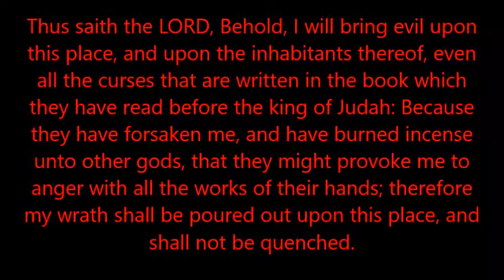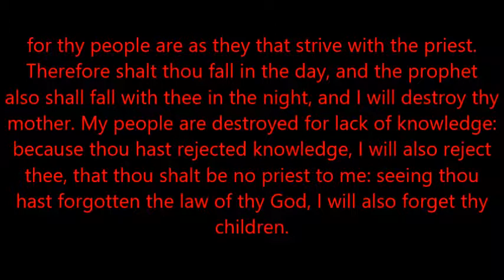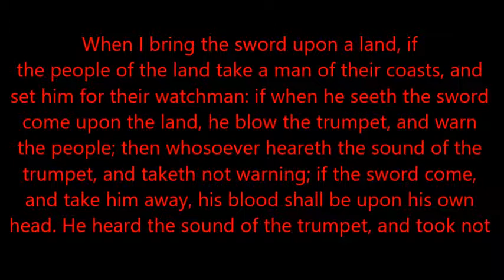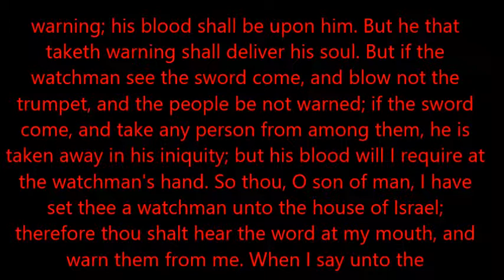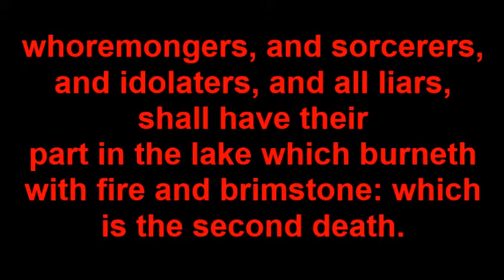JESUS CHRIST MICAHEL'S VISIONS & TESTAMONIES (PART 4) Saving The World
HEALING THE WORLD